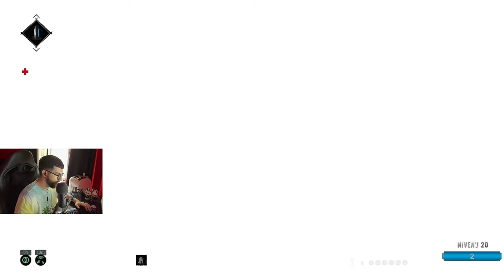Soloing The Server with Crazy Rotations in Close Quarter Fight - Hunt: Showdown